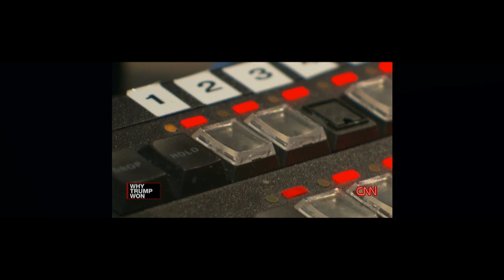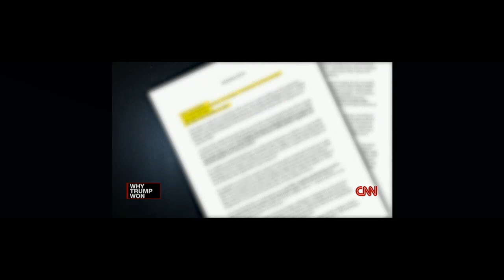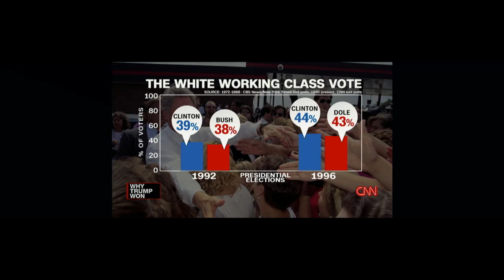A Society Divided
Capitalism, class, culture and communication: Are the factors dividing American society unique to the United States or are there lessons for leaders in other liberal democracies?

· Zanny Minton Beddoes, Editor-in-Chief, The Economist, United Kingdom

Moderated by
· Fareed Zakaria, Host, Fareed Zakaria GPS, CNN, USA